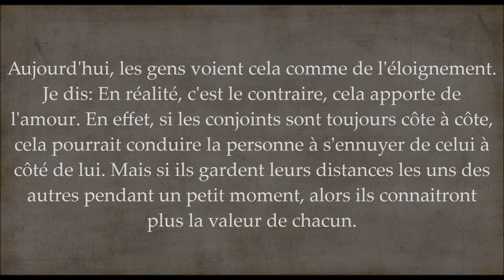La Recommandation prophétique de faire lits séparés avec son épouse ! Shaykh Ibn Hadi Al Madkhali